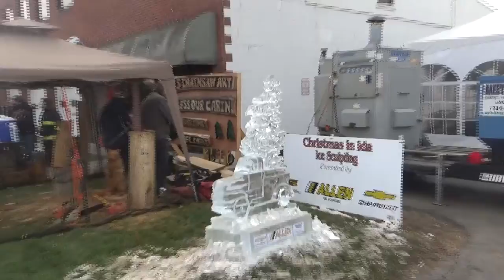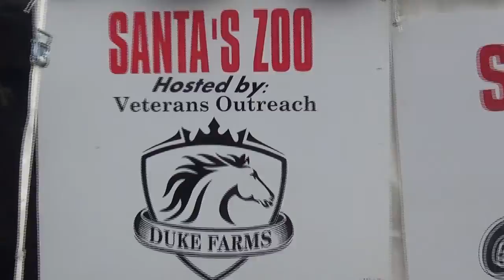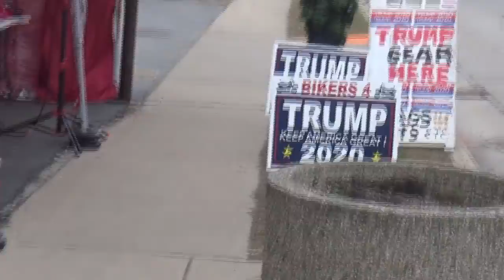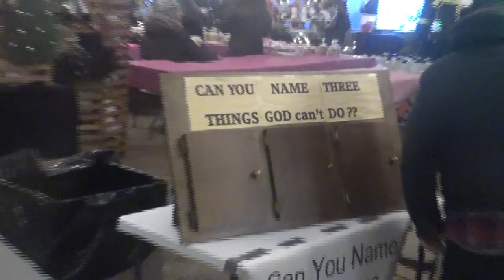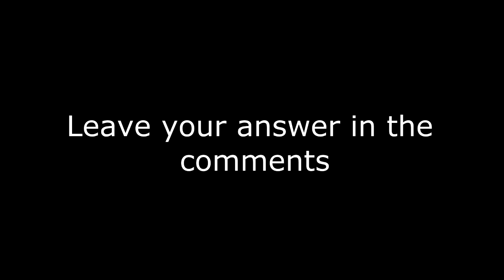James World - Ida Michigan Christmas Festival